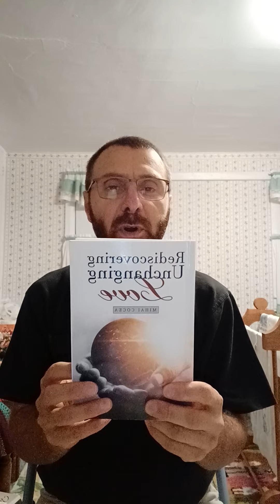Additions to the Case of Elisha, Session 4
More evidence that God's prophets were subject to their sinful nature like all humans.